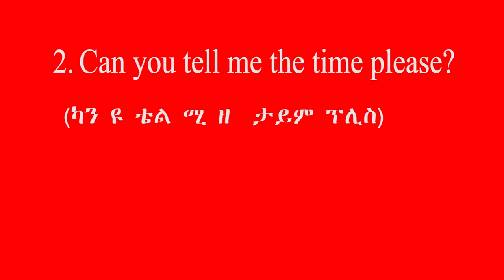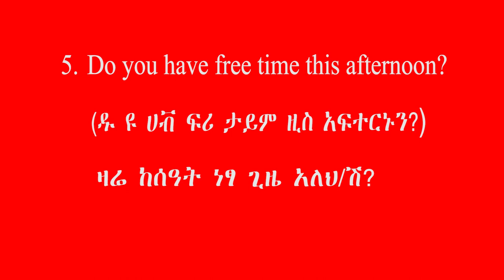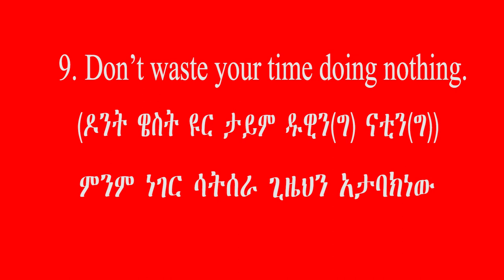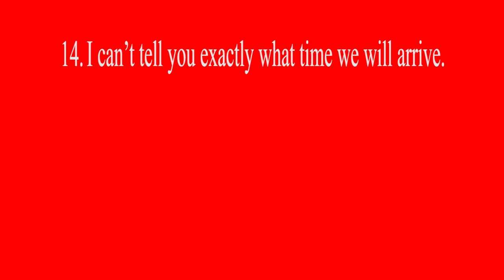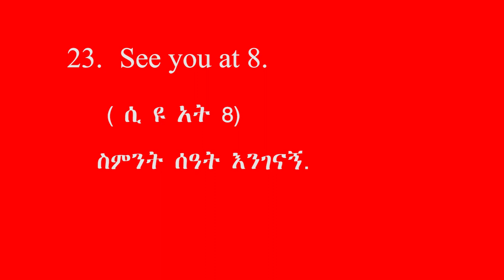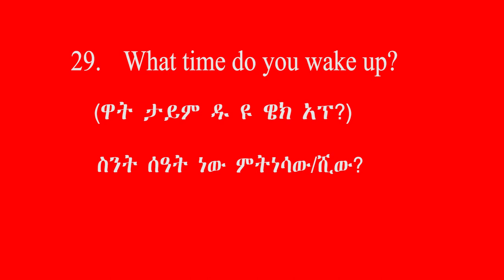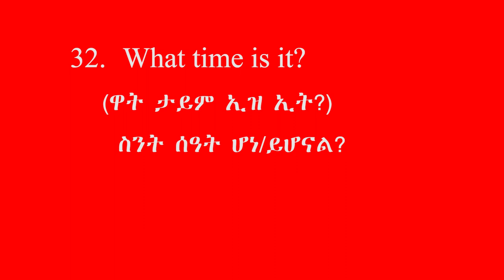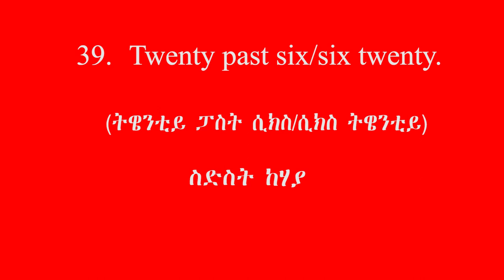Asking Time (በእንግሊዘኛ ሰዓት መጠየቅ)